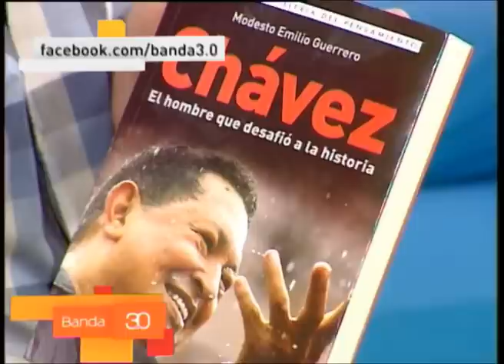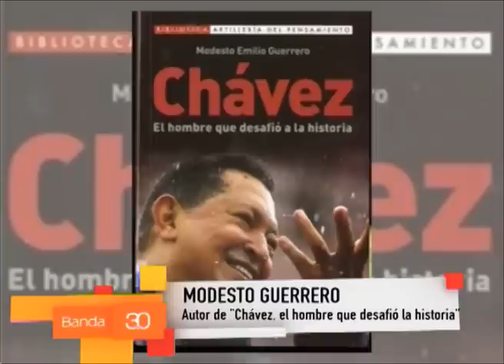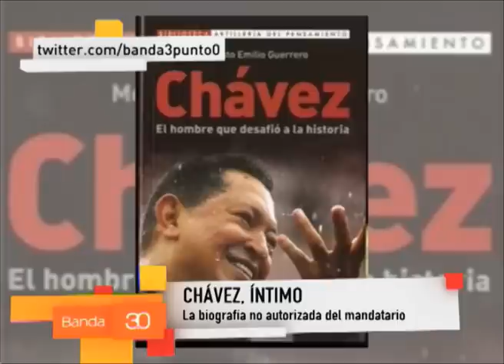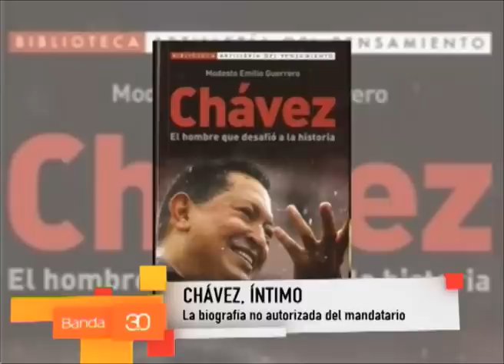ENTREVISTA MODESTO GUERRERO